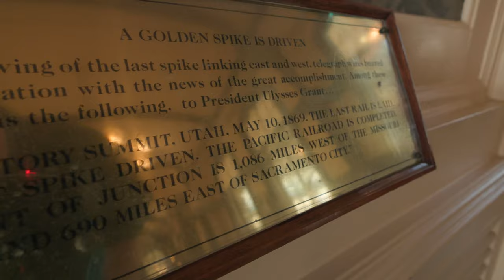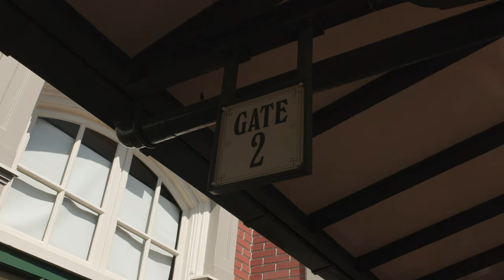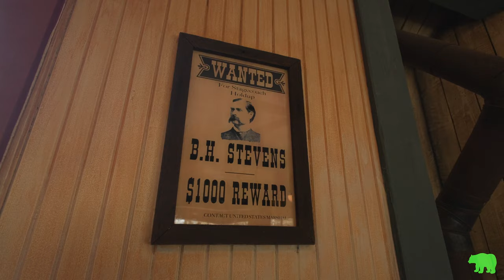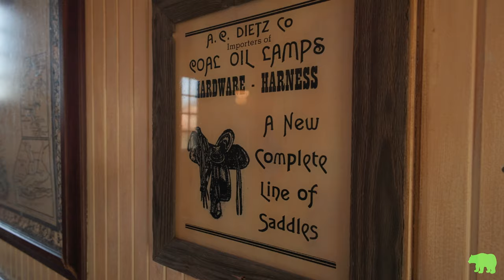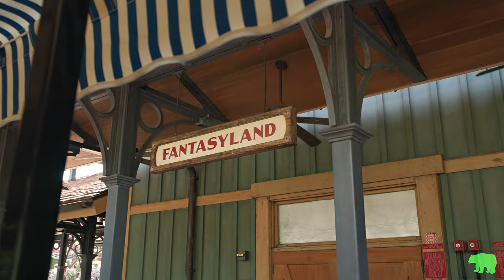Walt Disney World Steam Train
The Walter E. Disney, Lilly Belle, Roy O. Disney, and Roger E. Broggie, the four steam engines which ride the rails at Walt Disney World in Orlando Florida. Today, courtesy of the Lilly Belle and the Roy O. Disney, lets take a ride on this iconic, magical, steam train!

kodiak baer tracks - railfanning the Pacific Northwest (and when on vacation, Disney World!)